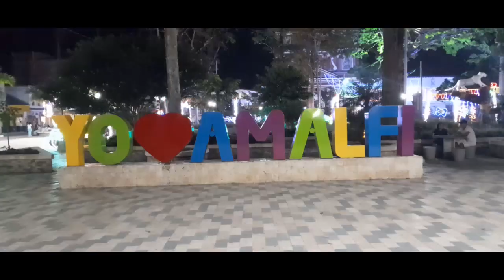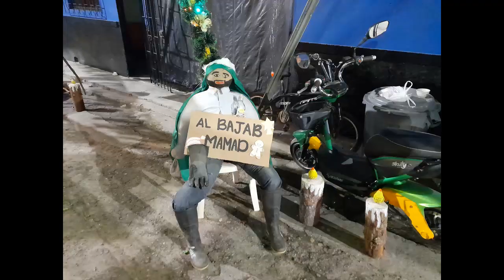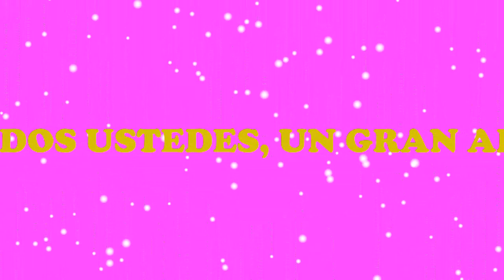HERMOSOS ALUMBRADOS EN AMALFI, ANTIOQUIA, COLOMBIA 2022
Es un breve recorrido por el parque principal de Amalfi y el sector de Pueblo Nuevo.  Más adelante realizaré otro recorrido por otros lugares de esta maravillosa región.
No olviden apoyar el contenido de mi canal es muy importante para mi.  A todos, un gran abrazo y Feliz Navidad.